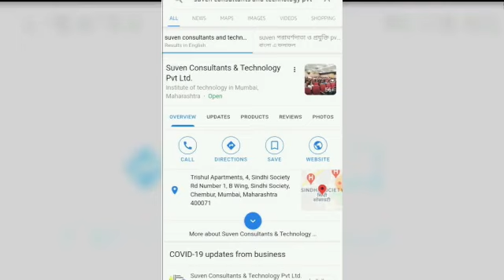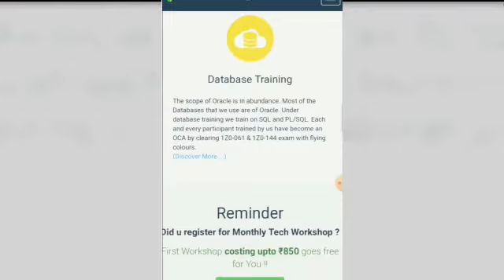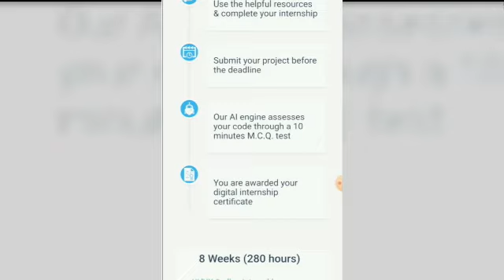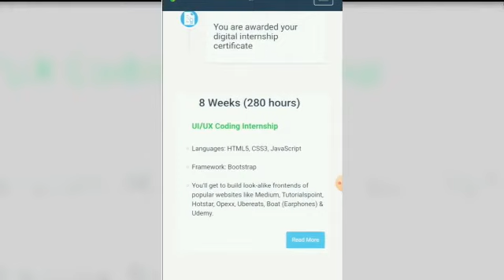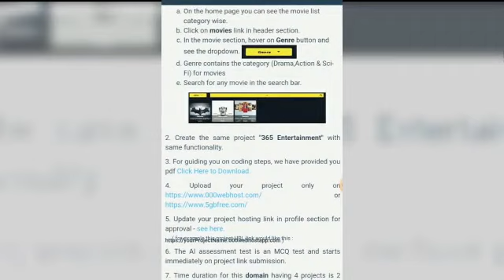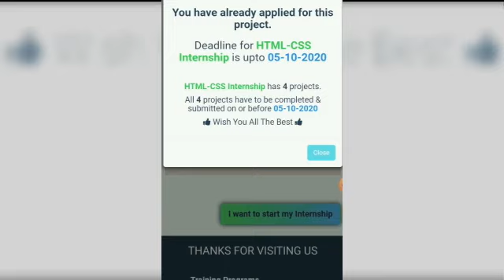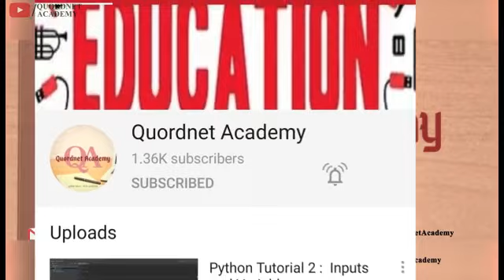Internship Update : Suven Consultants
In this  video by Quordnet Academy Internship Update for Suven Consultants have been discussed and how to enroll for the internship and other details have also been shared.
This is a free internship by Suven consultants and this is also work from home internship go grab this opportunity and apply for the internship now to boost your CV up:

This is the latest and one of the top internships available now.This is the internship for all college students out there and this is a free online internship to boost your CV.
5.If you want to get us on TUMBLR please then click on the link given below
6.Do join our OFFICIAL Telegram for notes of different things
7.For get job update regularly both private and government do join this telegram channel